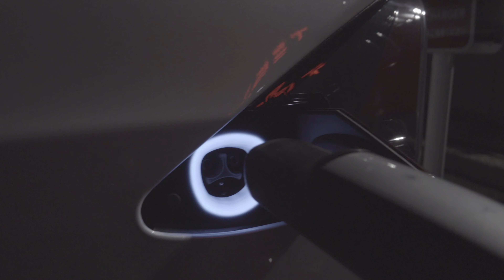【テスラ】オートパイロット中に急ブレーキ！？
●水中ドローン専門店『ドローンテクニカルファクトリー川越』

株式会社ジュンテクノサービスへご連絡ください。

撮影機材
・マイクSONY UWP-D21
・sony α7Ⅲ
・sony αRⅣ
・sony SEL55F18Z
・sony SEL35F18F
・sony SEL1635GM
・水中ドローンFIFISHV6
・水中ドローンGLADIUSmini

●OP作成協力 キーニさん！

◆じゅん11の気ままなブログ

●水中ドローン情報@ドローンのササモモ

●ドローンスクールDアカデミー関東埼玉校のブログ

●最優秀賞いただきました！！

・その他